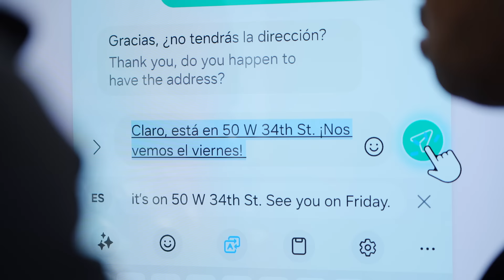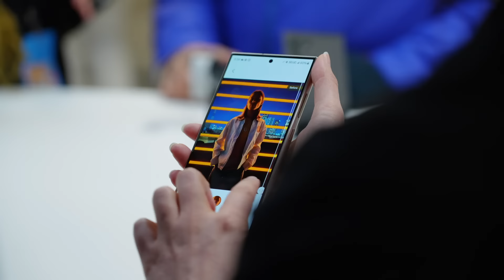Meet the Galaxy Experience Space NYC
지난 1월 17일, 뉴욕에 새로 나온 갤럭시 S24 시리즈를 체험해볼 수 있는 ‘Galaxy Experience Space NYC’이 오픈했습니다. 뉴욕 시민들은 물론, 세계 각국에서 온 여행객들도 방문하여 문전성시를 이루었는데요. Galaxy Experience Space NYC에는 갤럭시 S24 시리즈의 카메라 성능을 체험해볼 수 있는 ‘New way to create’, 실시간 통역 등 AI 기능을 경험하는 ‘New way to get things done’, 압도적인 AP로 몰입감 있는 게이밍 경험을 할 수 있는 ‘New way to play’ 등 다양한 콘텐츠들로 채워져 있습니다. 갤럭시 S24의 혁신적인 기능을 체험할 수 있는 Galaxy Experience Space NYC를 영상으로 만나보세요.

On January 17th, the 'Galaxy Experience Space NYC' opened in New York, showcasing the newly released Galaxy S24 series. This event drew not only New Yorkers but also tourists from around the globe. The Galaxy Experience Space NYC is packed with various features, such as 'New way to create', which allows visitors to explore the camera capabilities of the Galaxy S24 series; 'New way to get things done', where they can experience AI features like real-time translation; and 'New way to play', offering an immersive gaming experience powered by the Galaxy S24 series' powerful AP. Discover the innovative features of the Galaxy S24 at the Galaxy Experience Space NYC through video.

Meet Galaxy AI with Galaxy S24 Series

Where : Galaxy Experience Space NYC
50 W 34th Street, New York, NY

When : January 17th – February 16th
Mon – Sat : 10 a.m. – 8 p.m. ET
Sun : 11 a.m. – 8 p.m. ET